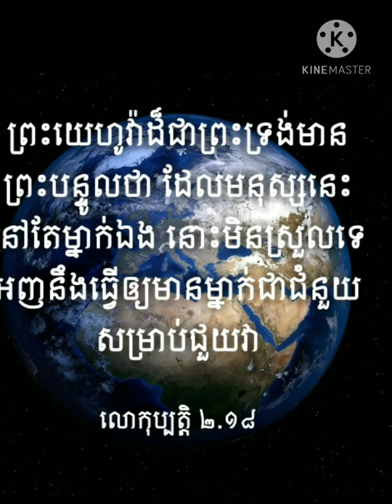មនុស្សប្រុសនៅម្នាក់ឯងនោះមិនស្រួលទេ#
The first man came from God# God created man and woman#